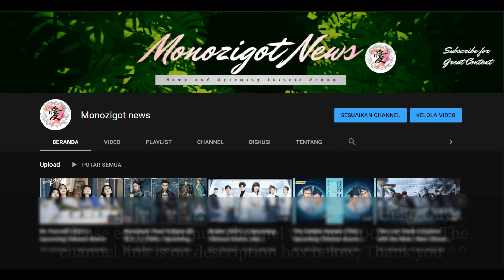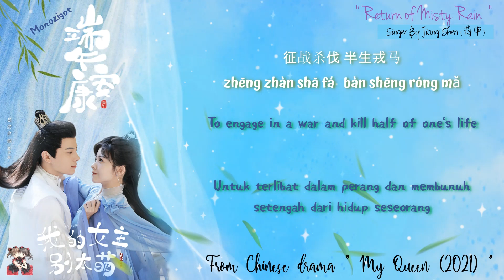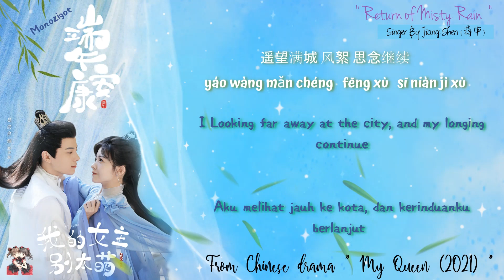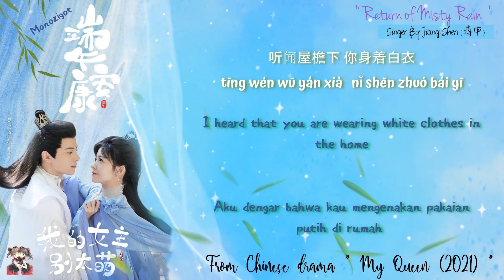OST. My Queen (2021) || Return of Misty Rain (烟雨归) By Jiang Shen (蒋申) || Lyrics Translation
Note :

jīn gē tiě mǎ (金戈铁马) : Golden spears and armoured horsess ; War or warriors ; very powerful army.

Lyrics ::

风起飞沙 金戈铁马
fēng qǐ fēi shā   jīn gē tiě mǎ
谁在乱世厮杀
shuí zài luàn shì sī shā
残霞断崖 血战之中
cán xiá duàn yá   xuè zhàn zhī zhōng
牵挂着那一个她
qiān guà zhuó nà yī gè tā
墙垣倾塌 兵临萧瑟
qiáng yuán qīng tā   bīng lín xiāo sè
古道的城下
gǔ dào de chéng xià
征战杀伐 半生戎马
zhēng zhàn shā fá   bàn shēng róng mǎ
天下皆是 为她
tiān xià jiē shì   wéi tā
烟雨既来过故里 就别再
yān yǔ jì lái guò gù lǐ   jiù bié zài
别再轻易的离开
bié zài qīng yì de lí kāi
遥望满城 风絮 思念继续
yáo wàng mǎn chéng   fēng xù   sī niàn jì xù
执笔落墨都是你
zhí bǐ luò mò dū shì nǐ
别再轻易的离开
听闻屋檐下 你身着白衣
tīng wén wū yán xià   nǐ shēn zhuó bái yī
应是锦书遥寄 我在等你
yīng shì jǐn shū yáo jì   wǒ zài děng nǐ